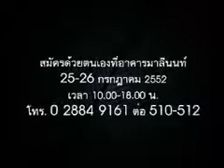The Idol Project 1